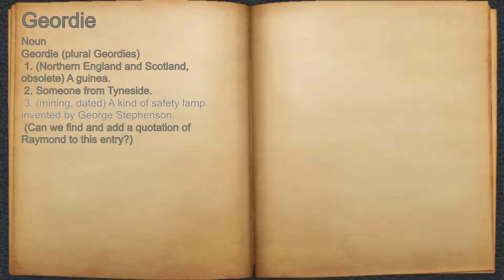What does Geordie mean?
A spoken definition of Geordie.

Intro Sound:
Typewriter - Tamskp